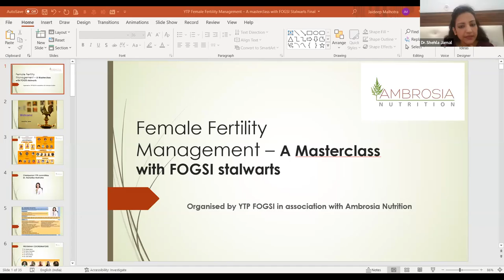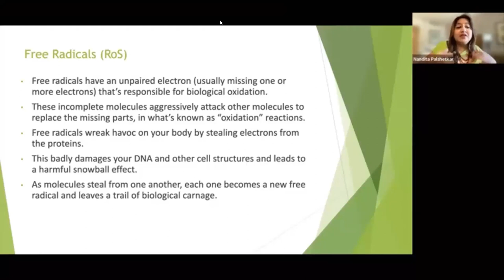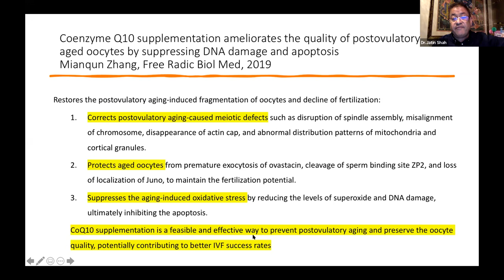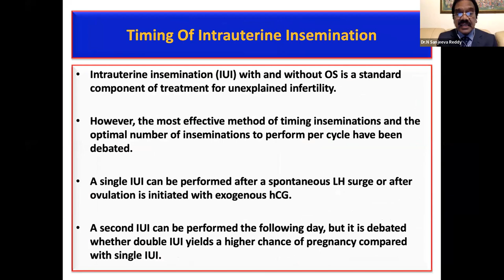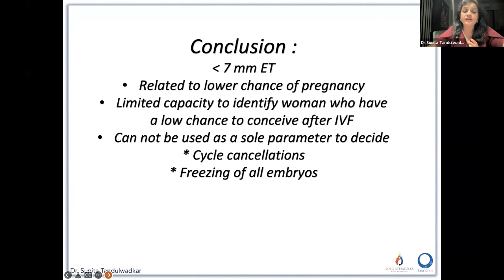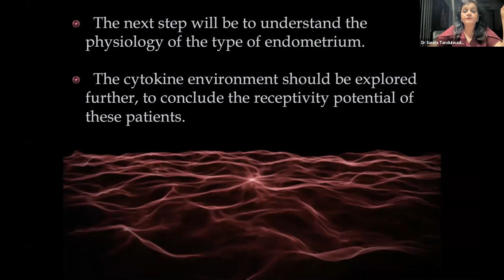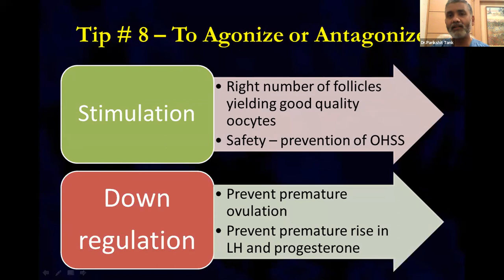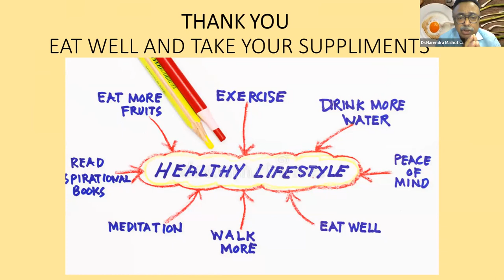Innovations in Female Fertility Management- A masterclass with FOGSI stalwarts !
Organised by YTP FOGSI in association with Ambrosia Nutrition.
Coordinator - Dr.Neharika Malhotra
Session 1 Talks
1.Understanding the role of nutraceuticals in Infertility - Dr Nandita Palshetkar
2. Poor responders and nutraceuticals  - Dr. Jatin Shah
3. What to do in unexplained infertility( do nutrient supplements help ) - Dr Neelam Sanjiva Reddy
Session 2 Talks
4. Newer advances in Managing Thin Endometrium - Dr Sunita Tandulwadkar
5. Tips and tricks Ovulation induction - Dr Parikshit  Tank
6. Innovations in Nutraceuticals in Fertility Management - Dr Narendra Malhotra